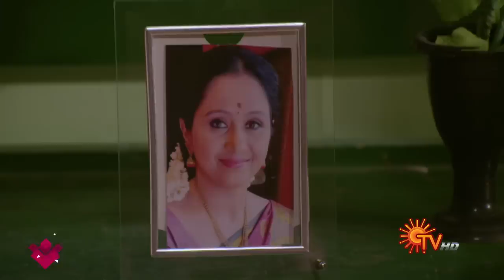Rasaathi - Episode 137 | 6th March 2020 | Sun TV Serial | Tamil Serial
Watch the latest episode of popular Tamil Serial Rasaathi that airs on Sun TV.

Rasathi is a family drama on Sun TV.Set in a rustic village, the story captures the lovely romance between Rasathi, a pious sculptor and Pandian, an atheist humanitarian. How they survive the family feud, fulfil their social responsibility and create a beautiful life for themselves is woven as riveting rural tale.